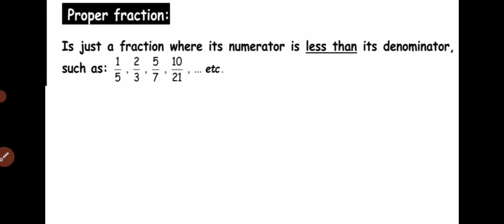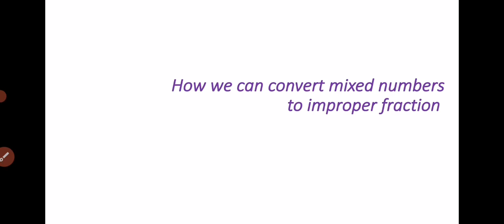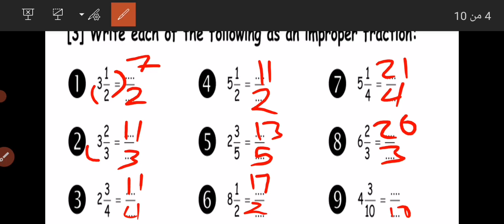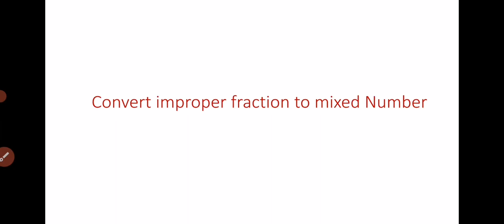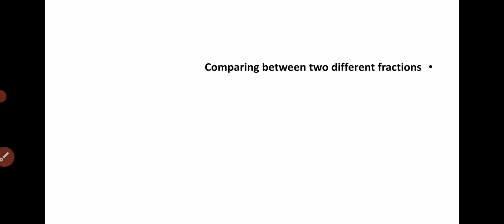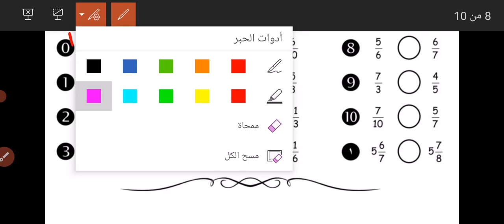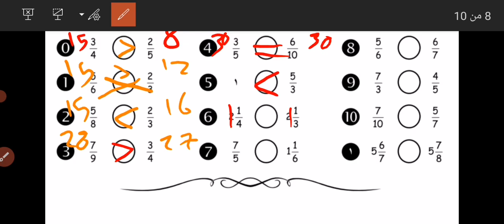Maths grade 4 week 2